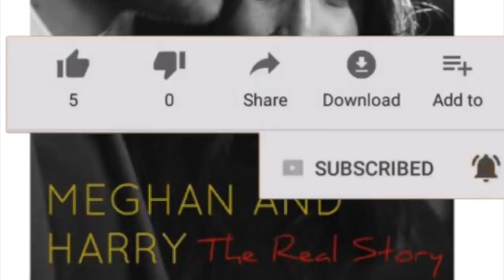MY REVIEW OF LADY COLIN CAMPBELL'S BOOK, "MEGHAN & HARRY THE REAL STORY'. CHAPTERS 1,2 & 3. PART 1.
My review of the first few chapters of Lady Colin Campbell's new book about Meghan Markle and Prince Harry.

 Whilst I disallow & moderate inappropriate  language in the channels' comments section, I am not responsible for the comments and do not necessarily agree with the comments.
I do encourage lively debate and opposing ideas,  but reserve the right to delete conversations if they are obvious trolling or inappropriate.